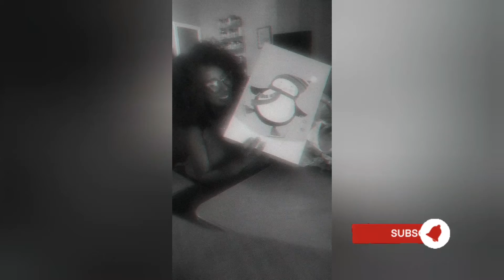How wheelchair accessible is the Stafford Centre?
How wheelchair accessible is the Stafford Centre? About 20ish minutes outside of Houston lies Stafford, TX. A sub community that is apart of Houston sub communities. The Stafford Centre is the place to be to see amazing shows and be entertained. This past weekend Garland surprised me with a show to see Miranda Sings.